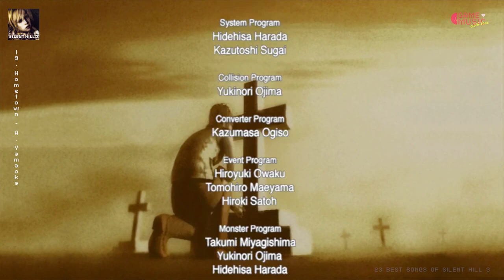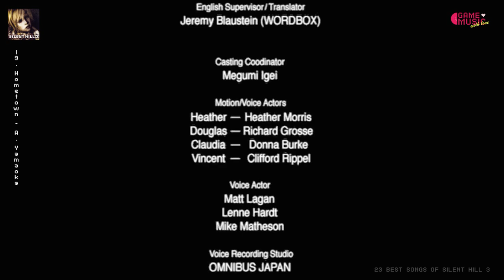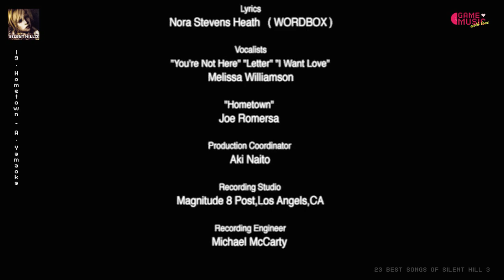Silent Hill 3 "The Best Songs" | Game Music HD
Tracklist
1.Theme of Silent Hill 3 00:00
2.Title Screen 03:42
3.Ditching the Detective 05:21
4.Something Long Forgotten 09:39
5.Meeting Vincent 12:08
6.A Sad Return Home 16:55
7.Bitter Tears 22:00
8.A Will for Revenge 24:20
9.Letter ~ from the Lost Days 28:21
10.Planning at the Motel 32:15
11.Town West 35:18
12.Uninvited Guests 37:07
13.Lost Carol (Long Version) 39:52
14.I Want Love 42:33
15.Clockwork Little Happiness 45:20
16.Vincent the Pest 48:13
17.Innocent Moon (Sky Edition) 51:16
18.Memory of the Waters 54:19
19.Hometown 56:07
20.Casual Background (Bonus Track) 1:01:09
21.Rain of Brass Petals (Extended)(Bonus Track) 1:03:00
22.No Excuses (Bonus Track) 1:06:50
23.I've Been Losing You (Bonus Track) 1:08:12

Arranged By, Acoustic Guitar, Bass, Guitar, Mixed By, Producer [Sound Producer], Strings, Synthesizer, Written-By – Akira Yamaoka
Art Direction, Design – Hiroshi Banno
Coordinator – Aki Naito
Directed By – Takeshi Yamagami
Directed By [Assistant] – Ikua Ichikawa
Engineer – Michael McCarty (2)
Executive-Producer – Akihiko Nagata
Illustration – Masahiro Ito (3), Minako Asano, Takayoshi Tanaka
 Lyrics By [Japanese] – Hiroyuki Owaku
Lyrics By [Translation] – Nora Stevens Heath
Management [Promoter] – Ayumi Ito, Misako Yoshii, Mitsuhiro Adachihara, Mitsuyoshi Taguchi, Takayuki Ogura
Management [Sales Promoter] – Hiroko Kumagai, Hiroyuki Shimizu, Osamu Abe, Yoko Kuwabara
Management [Senior Manager] – Hirotaka Ishiwaka
Producer – Haruyo Kanesaku, Kazuki Aoki, Yutaka Maseba
Supervised By – Joe Romersa
Vocals – Mary Elizabeth McGlynn

SILENT HILL 3 IMAGES FROM PS3